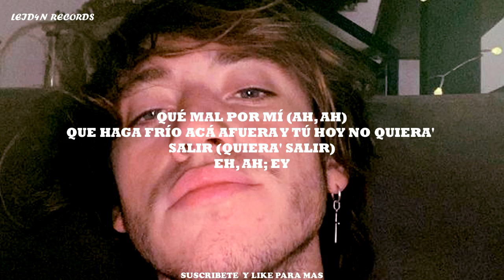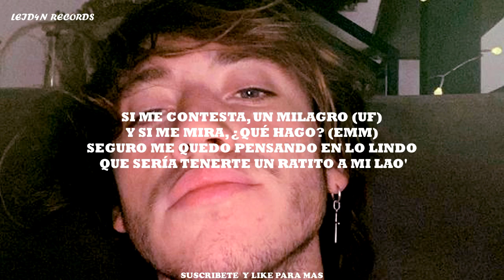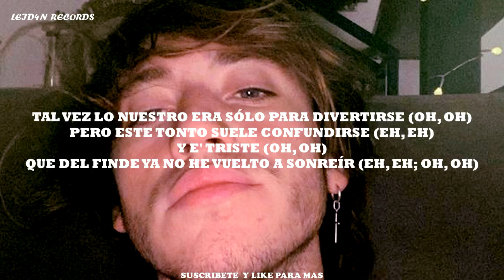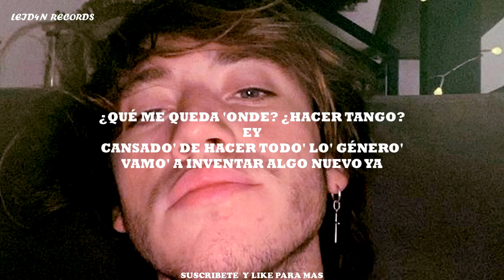PORQUE LO NUESTRO ERA SOLO PA DIVERTIRSE(letra) Paulo Londra - Tal Vez (🔥Letra / Lyrics🔥)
⏩ LEID4N RECORDS :

Hola disfruta de este asombroso mix , si quieres otra música u otro mix no importa el genero musical déjame saberlo en los comentarios /

⏩ En este video encontraras artistas como :
♾ Paulo Londra
♾ ⏩ In this video you will find singers like:
♾ Paulo Londra

✅Loquendo Te La Resume :
✅Loquendo Tells You:

✅TheLeid4n :
✅TheLeid4n :

✅Guambra FF :
✅Guambra FF :

✅Canales amigos :
✅ Friends channels:

📌 IMPORTANTE LEER LO DE ABAJO

📍 Si el video contiene anuncios , me disculpo el video ( NO ) esta monetizado , la razon es que el autor de la musica reclamo los derecos .

📍 Si tienes alguna peticion de musica dejamelo saber en los comentarios ( NO IMPORTA EL GENERO MUSICAL ) .

📌 IMPORTANT TO READ BELOW

📍 If the video contains ads, I apologize the video (NOT) is monetized, the reason is that the author of the music claimed the rights.